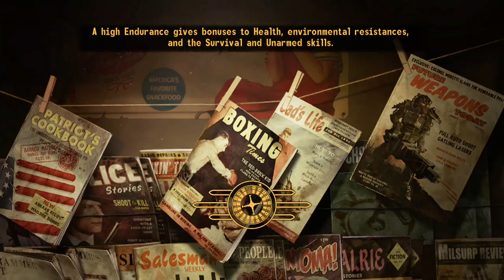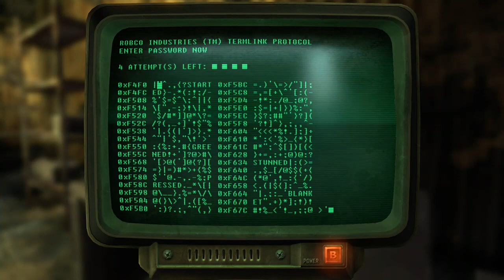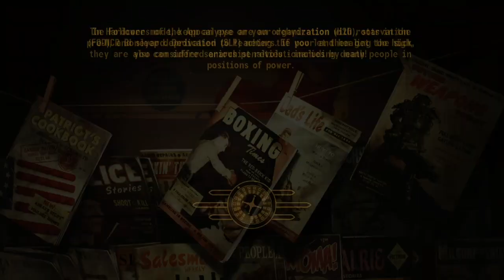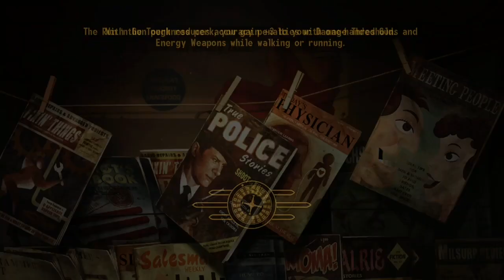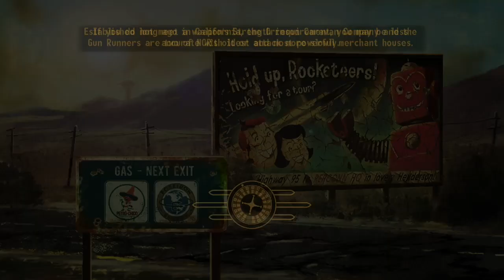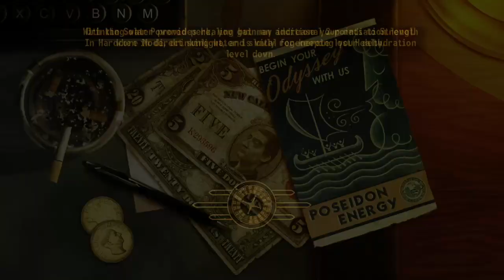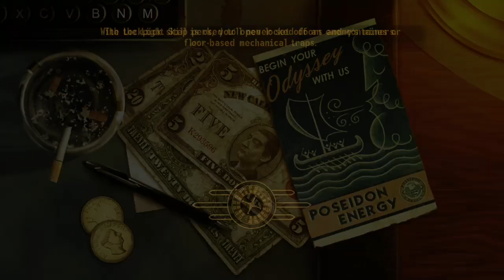ah new vegas , back to the mohajve 14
0:00 start
8:40 finding Tabitha
48:00 the boomers